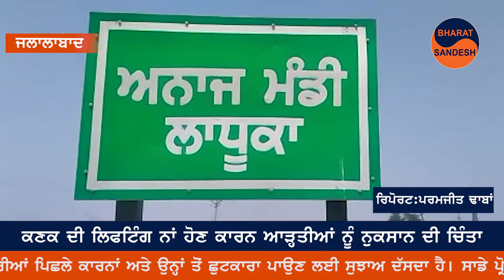Bharat Sandesh | ਕਣਕ ਦੀ ਲਿਫਟਿੰਗ ਨਾ ਹੋਣ ਕਾਰਨ ਆੜ੍ਹਤੀਆਂ ਨੂੰ ਨੁਕਸਾਨ ਦੀ ਚਿੰਤਾ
ਪੰਜਾਬ ਭਰ ਦੀਆਂ ਖਬਰਾਂ ਦੇਖਣ ਲਈ ਸਾਡਾ ਚੈਨਲ ਭਾਰਤ ਸੰਦੇਸ਼ ਸਬਸਕਰਾਈਬ ਕਰੋ ਅਤੇ ਖ਼ਬਰਾਂ ਵਿੱਚ ਮਸ਼ਹੂਰੀ ਲਗਵਾਉਣ ਲਈ ਸੰਪਰਕ ਕਰੋ 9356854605 ਅਤੇ 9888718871